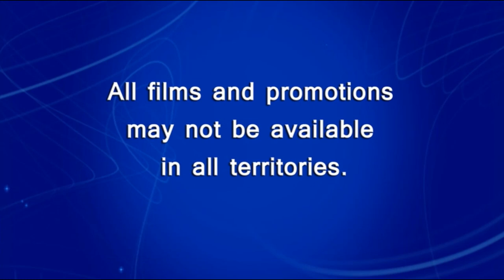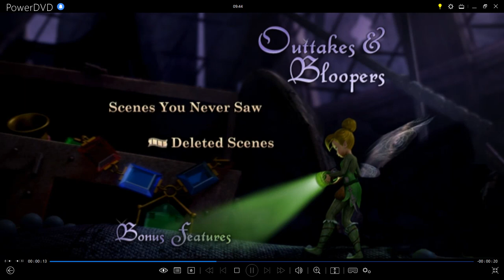Tinkerbell And The Lost Treasure 2009 DVD Menu Walkthrough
This Is The DVD Menu From The 2009 DVD Of Tinkerbell And The Lost Treasure